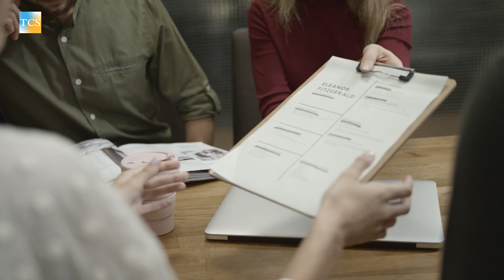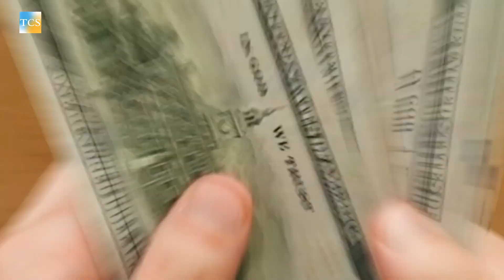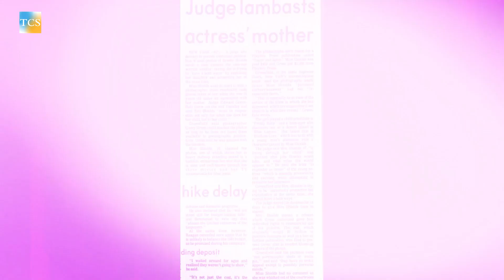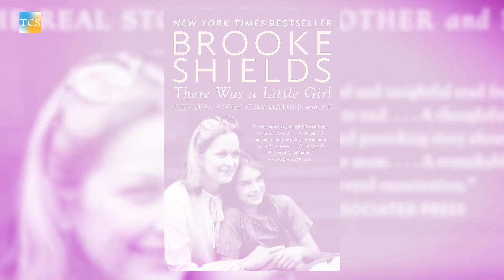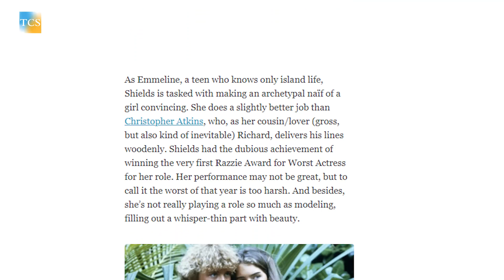THE CHILD EXPLOITATION OF BROOKE SHIELDS | PLAYBOY AT AGE 10 | PRETTY BABY | THE BLUE LAGOON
People from all walks of life strive to get their big break
within the corridors of Hollywood's main streets and
agencies. Kids beg their parents to up and travel miles
across the country in order to fulfill their dreams of acting
in their favorite sitcoms or films, but for some, the idea of
fame is predestined. For model and actress Brooke Shields,
her rise to superstardom seemed to flock to her and not vice
versa. Getting her big break at just 11 months old starring
in an Ivory soap ad, Brooke knew since she was just an infant
that her road to model heights was meant to be. Of course it
helps that her mom turned manager, Teri Shields made sure her
baby, using her own connections from her socialite days,
would become a force to be reckoned with. Brooke would climb
the acting and model social ladder with her mom's coaching
aiding her every step of the way with co-founder of Ford
modeling agency, Eileen Ford guiding Brooke throughout the
industry.